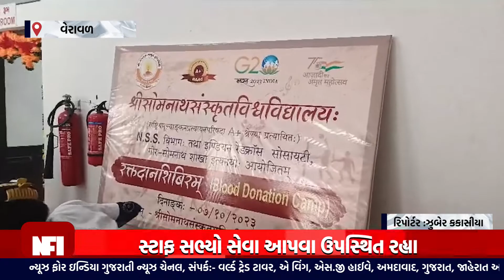ગીર સોમનાથ જિલ્લા ના વેરાવળ શહેર યુનિવર્સિટી પરિસરમાં રક્તદાન કેમ્પનું આયોજન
ગીર સોમનાથ જિલ્લા ના વેરાવળ શહેર મા આજરોજ  શ્રી સોમનાથ સંસ્કૃત યુનિવર્સિટી સંચાલિત સંસ્કૃત કોલેજના એન.એસ.એસ.વિભાગ અને ઇન્ડિયન રેડ ક્રોસ સોસાયટી ગીર સોમનાથ જિલ્લા શાખાના સંયુક્ત ઉપક્રમે યુનિવર્સિટી પરિસરમાં રક્તદાન કેમ્પનું આયોજન કરવામાં આવ્યું હતું આ કેમ્પનું ઉદઘાટન શ્રી સોમનાથ સંસ્કૃત યુનિવર્સિટીના કુલપતિ પ્રો. સુકાંતકુમાર સેનાપતિના વરદ હસ્તે કરવામાં આવ્યું હતું. યુનિવર્સિટીના કુલ‌ સચિવ શ્રી દશરથ જાદવ, કો.ઓર્ડીનેટર ડો.યોગેશભાઇ પટેલ, ડો.આશાબેન, યુનિવર્સિટી સંલગ્ન મહાવિદ્યાલયના પ્રાધ્યાપકશ્રીઓ, વહીવટી સ્ટાફ, વિધાર્થીઓ મળી કુલ ૪૪ યુનિટ રક્તદાન કરવામાં આવ્યું હતું. ઇન્ડિયન રેડ ક્રોસ સોસાયટી ગીર સોમનાથ જિલ્લા શાખા વતી કમિટીના સભ્યો સર્વશ્રી પરાગ ઉનડકટ, ગીરીશ ઠક્કર, અનિષ રાચ્છ, અતુલ કાનાબાર અને વિમલ ગજ્જર તથા રેડ ક્રોસ બ્લડ સેન્ટર અને આરોગ્ય ભવનના સ્ટાફ સભ્યો સેવા આપવા ઉપસ્થિત રહ્યા હતા.

Top Headlines
News Flash
Also check out ✅ our official Divya Bharat News site: